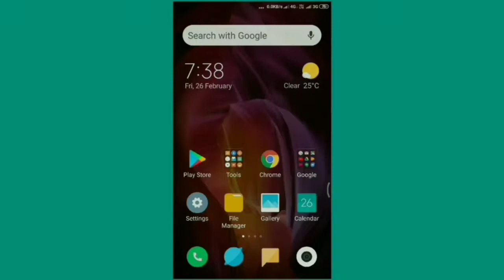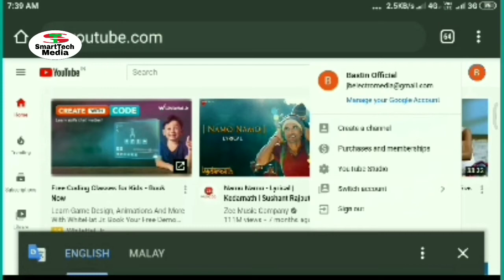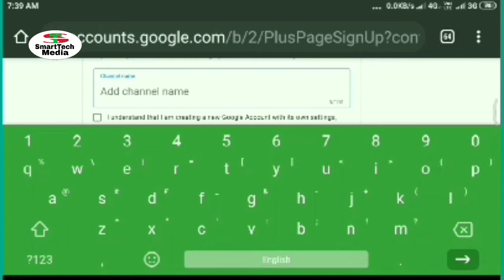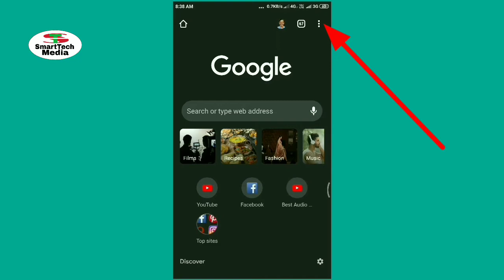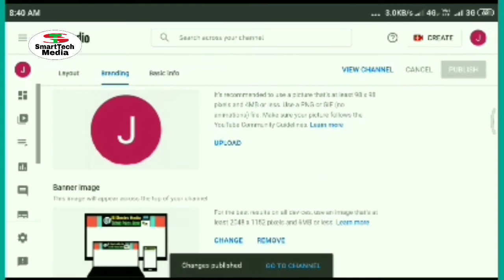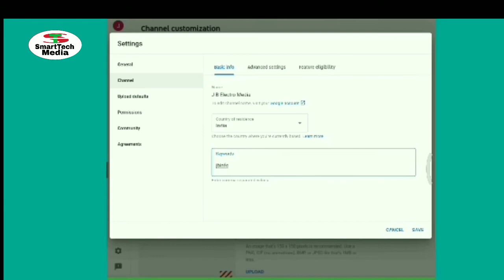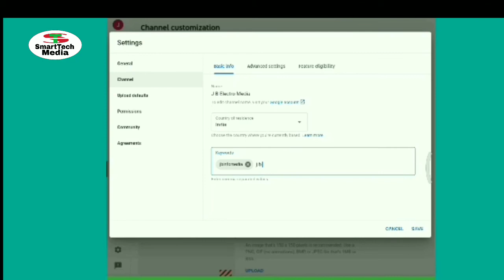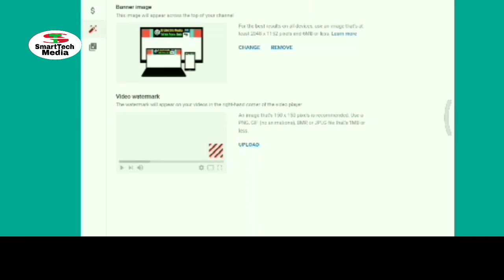How To Create a Branded Youtube Channel in 2021 | All Settings and Customization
How To Create a Branded Youtube Channel in 2021 | All Settings And
Customisation in Malayalam

About Video
Related Queries.

Almost everyone knows how to Create a Youtube channel.  However, many people Do not know what a branded Account is and the Benefits of Creating a Youtube Channel as a Branded Account.  There are Several Things to keep in Mind When Starting a YouTube channel.  Everything About it is Covered in this Video.
                 This Video Explains in Detailed How to Create a Branded Youtube Channel and Make all the Basic settings like Branding watermark, Channel Banner, Upload defults, Channel Keywords etc. and customize it Completely Professionally.

youtube channel എങ്ങനെ varify ചെയ്യാം.?

channel Banner / Art എങ്ങനെ Create ചെയ്ത് upload ചെയ്യാം ?

പുതിയ ചാനലിൽ ചെയ്യേണ്ടതായ സെറ്റിംഗുകൾ